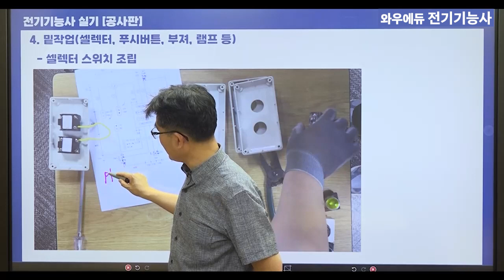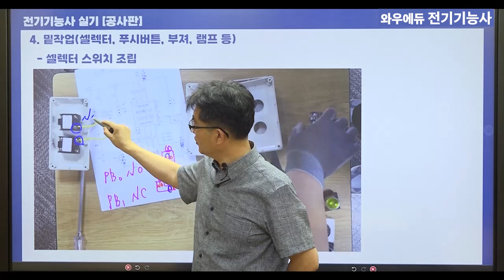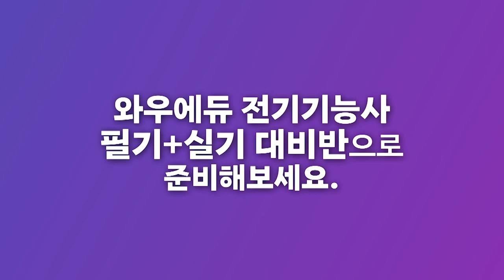전기기능사 실기 | 기구 조립 및 결선 | 공사판밑작업